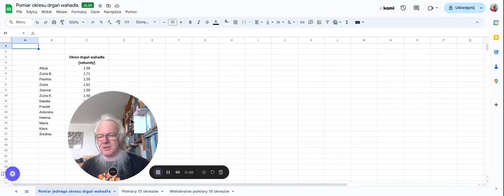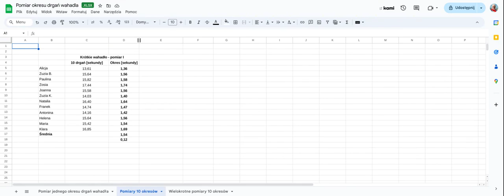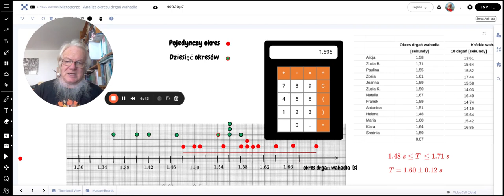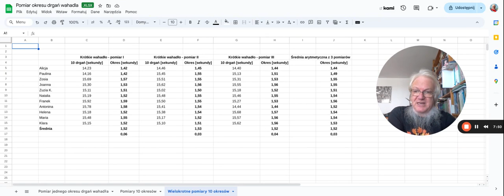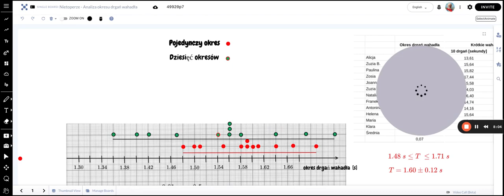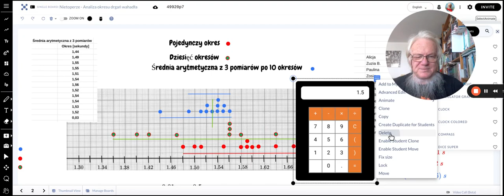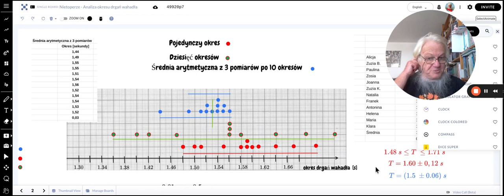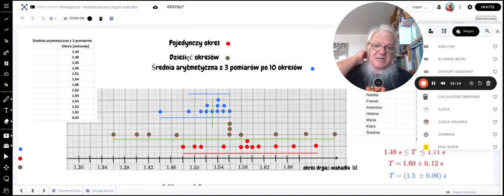Pomiar okresu drgań wahadła — ciąg dalszy